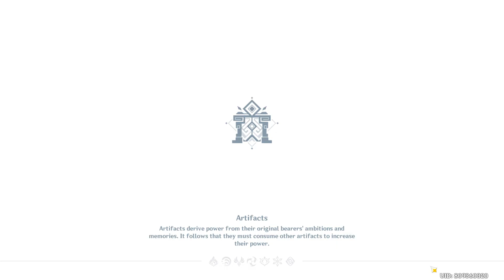Spiral Abyss clear up to floor 11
My first time uploading perfect Spiral Abyss clear from floor 09 to floor 11. Please enjoy the action. Ayaka, Eula and National team were main DPS in my Team. I am still giving builds to Raiden Shogun. So, there are many characters who are yet to be perfected.

Genshin Impact is an open-world action game proudly presented by Hoyoverse. In the world of Teyvat — where all kinds of elemental powers constantly surge — epic adventures await, fearless travelers!